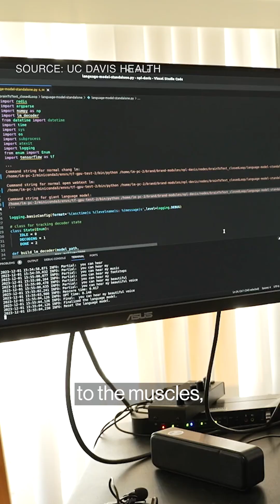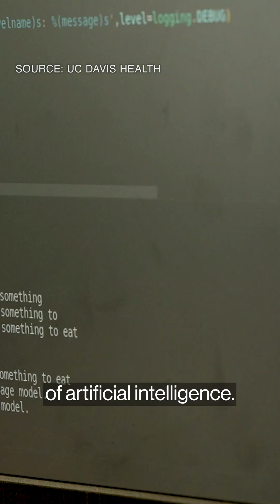Electrodes help an ALS patient speak again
An ALS patient can speak clearly again thanks to 256 electrodes implanted in his brain.